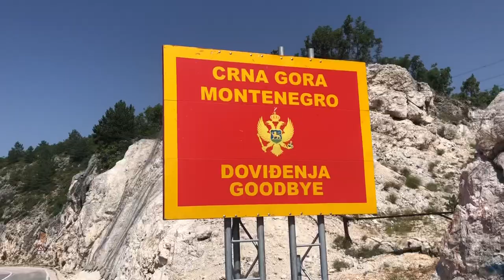Bikepacking Europe from Turkey to Netherlands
Cycling 4,000km in Europe from the Europe/Asian bridge of Istanbul, Turkey 🇹🇷 to the bicycle capital of the world in Amsterdam, Netherlands 🇳🇱

This solo two-wheeled journey took me through 11 countries—
Turkey
Bulgaria
North Macedonia
Albania
Montenegro
Bosnia
Croatia
Slovenia
Austria
Germany
Netherlands

This was the first part of a bicycle journey that would take my partner and I down the length of the African continent from Cairo, Egypt to Cape Town, South Africa.

I embarked on this European quest as a 4,000km gear shakedown before my African voyage, and to explore the means of bicycle travel to see if I enjoyed this type of two-wheeled travel.

...I haven't stopped riding since.

Gear—
Bike: @SurlyBikes4130  Disc Trucker - bought used 2015
Frame bag: custom handmade by my partner James Beatty
Rear Panniers: @ORTLIEBwaterproof  Back Roller Classic
Handlebar Bag: handmade and customized by LesenokBag from Ukraine (via @Etsy )
Cockpit Bag: @swiftindustries1627 Sidekick Stem Pouch
Tent:@TheMotherofComfort  Copperspur UL 3
Saddle: @brooksengland  B17 Standard
Tires: Schwalbe Marathon
Sandals: @BedrockSandals  Cairn
Attire: @patagonia Capilene, always (my go-to on countless thru hikes, bike tours)g